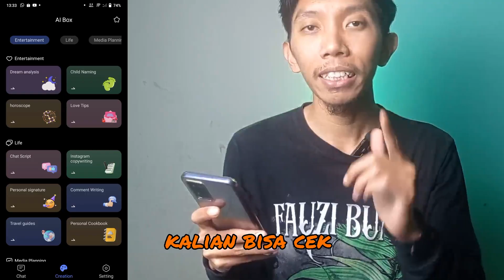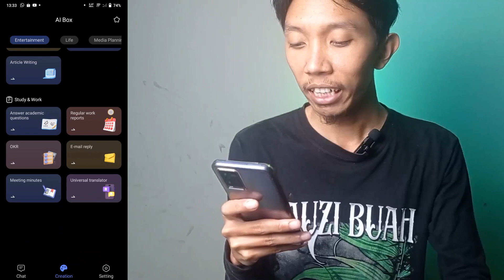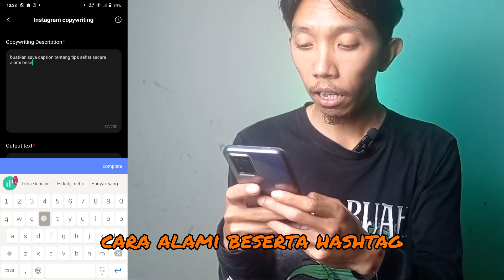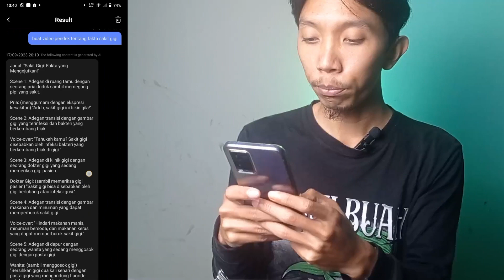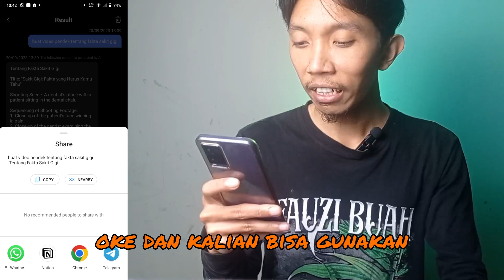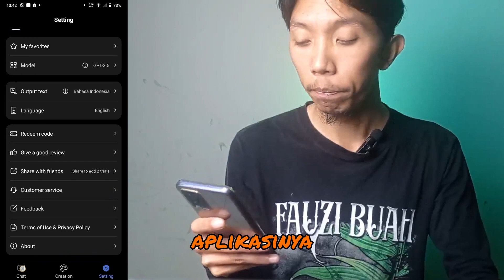STOP PAKAI CHATGPT DI HP! PENGGUNA ANDROID DAN IOS HARUS COBA AI CHATBOT INI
Artikel Blog AI: Hasilkan artikel blog asli berkualitas tinggi hanya dalam satu menit.
Salinan Pemasaran AI: Gunakan alat penulisan AI untuk membuat salinan pemasaran yang menawan.
Email AI: Menghasilkan berbagai gaya email dengan mudah.
AI E-Commerce: Tingkatkan penjualan dengan menghasilkan deskripsi produk yang lebih profesional.
Garis Besar Blog AI: Hasilkan garis besar konten untuk memicu inspirasi Anda.

🔥 FREE:

✅ Kumpulan Prompt Cerita Anak (free)
✅ My AI Prompt & Tools collections (free)

🔥 PREMIUM:

✅ Mini Course Membuat Video Cerita Animasi dengan AI
✅ GROWTH MECHANISM 2.0 (bayar suka-suka)

🎦 VIDEO CHAPTERS
00:00 - Intro
00:26 - Tentang ChatArt
00:43 - Fitur ChatArt
01:20 - Dream Analysis
02:05 - instagram copywriting
02:34 - Video script
04:01 - Translator
04:42 - Harga
05:26 - Penutup